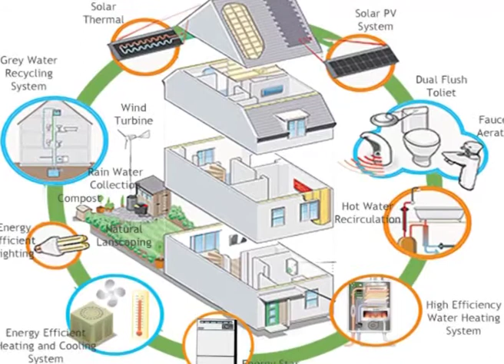Od sada se grade "Pametne zgrade"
Od 30.septembra  svaka zgrada u Subotici, kao I one koje treba da se tek izgrade moraće da imaju energetski pasoš. Energetski pasoš će biti legitimacija zgrade ili stana o potrošnji energije na godišnjem nivou i biće obavezan. Pasoš će da sadrži   opšte podatke o zgradi, klimatske podatke, termotehničke i preporuke za poboljšanje energetskih svojstava objekta.